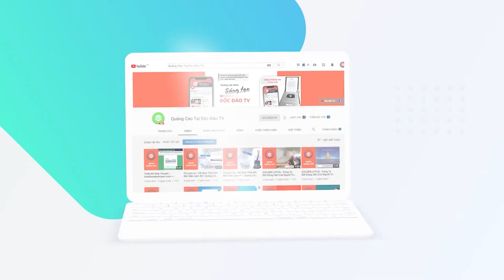Mẫu Xe Điện Siêu Nhỏ Sắp Ra Mắt Của VinFast Sẽ Trông Như Thế Nào?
Trong đại hội cổ đông thường niên của Tập đoàn VinGroup, ông Phạm Nhật Vượng đã có những chia sẻ về kế hoạch sản xuất xe của VinFast.

Ông Vượng cho biết đến tháng 8, Vinfast sẽ sản xuất đủ hết dải xe từ A đến E, trở thành hãng xe điện đầu tiên trên thế giới có đủ các dải sản phẩm. Kế hoạch sản xuất còn tùy thuộc thị trường nhưng có một thực tế là tỷ lệ bán xe sedan ngày càng thấp so với xe SUV.